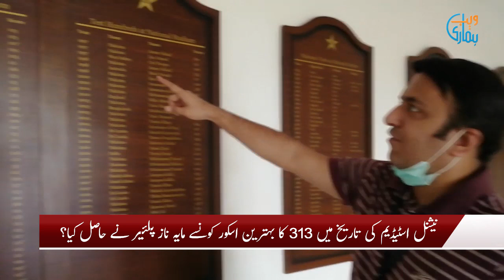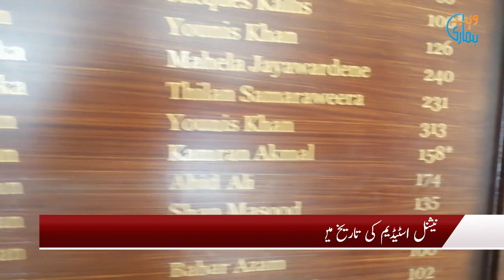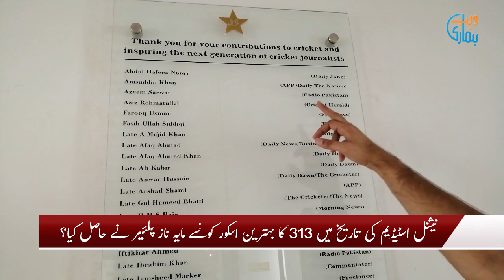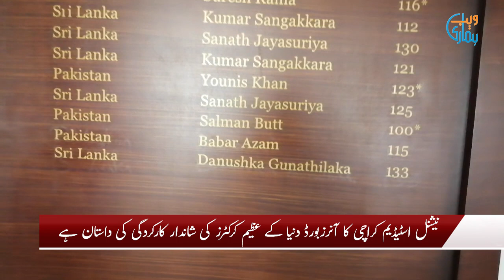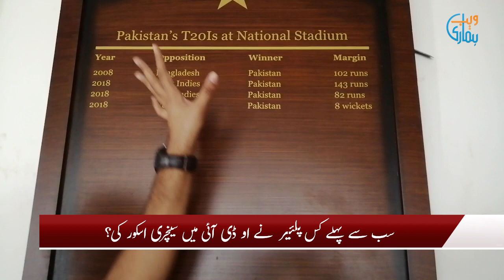National Stadium Karachi Honours Board Possesses the Remarkable Performances From Great Cricketers.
Which player scored first ODI century?
In the history of National Stadium, which renowned player made the best individual score of 313 runs?